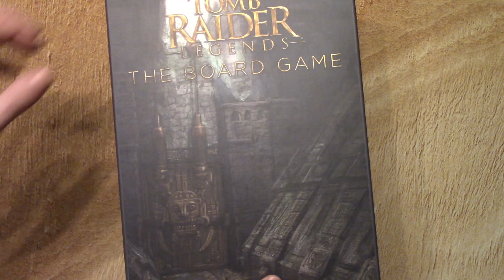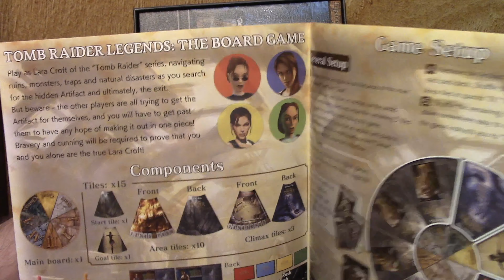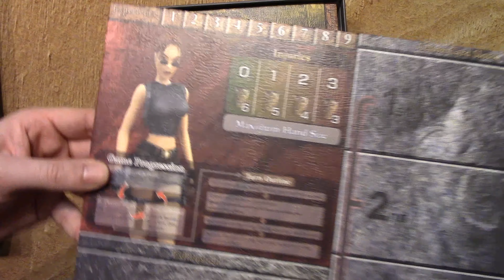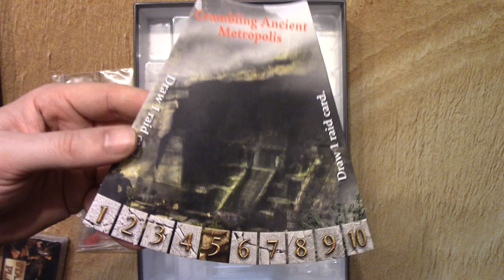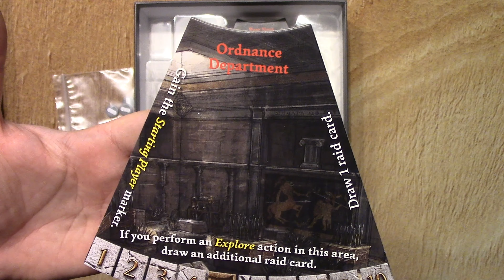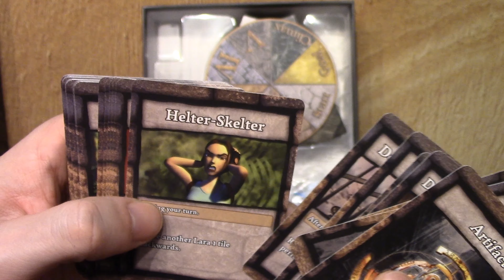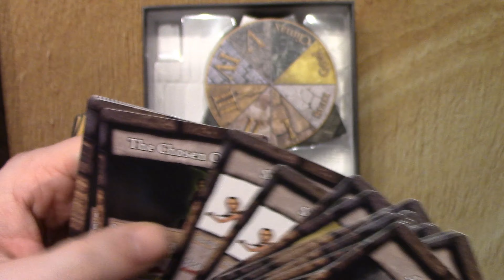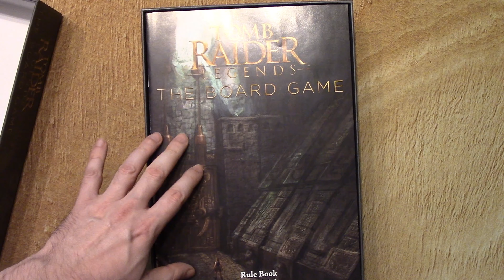Déballage de Tomb Raider Legends The Board Game